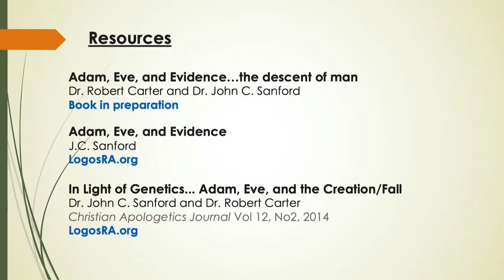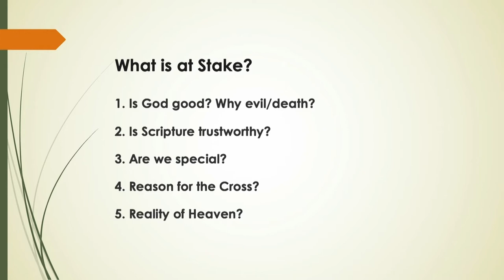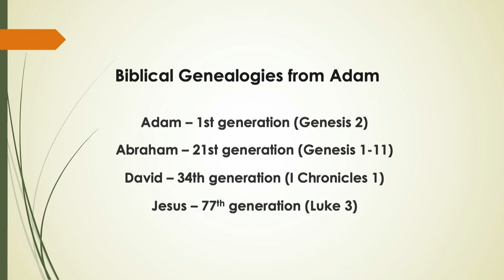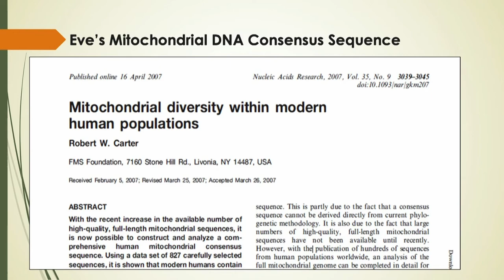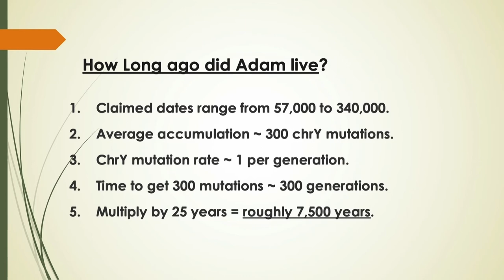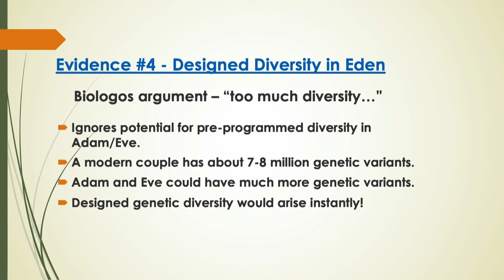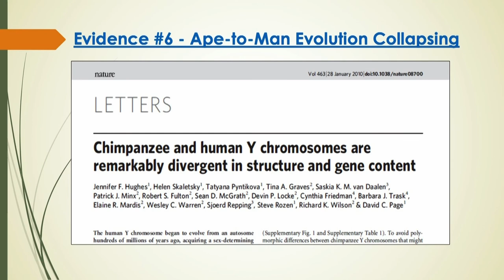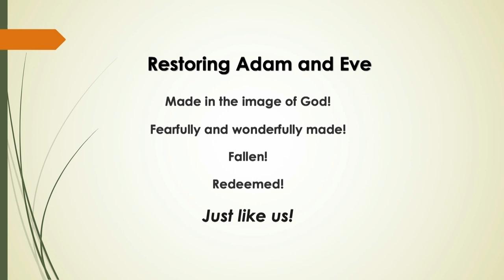Genetic Entropy, Evolution & the Bible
Dr. John Sanford
Feb 9

A special presentation by renowned geneticist, Dr. John Sanford.

As a Cornell University professor, Dr. Sanford has conducted genetic research for over 30 years. This research has resulted in more than 100 scientific publications and several dozen patents.

He currently serves as the President of Logos Research Associates, and President of Feed My Sheep Foundation.

Dr. Sanford presented a talk on the topic of Genetic Entropy, Evolution & the Bible.